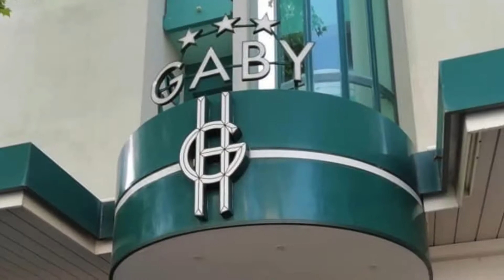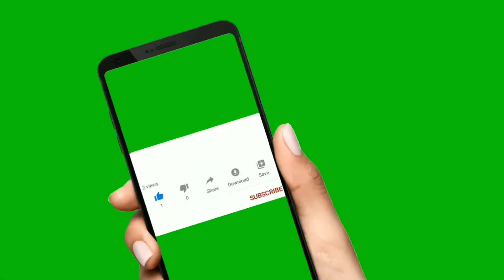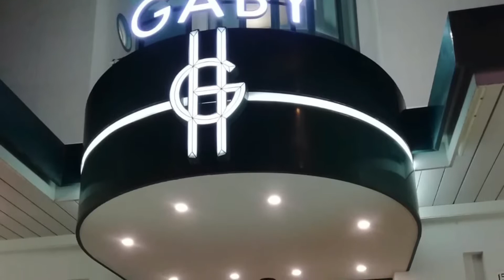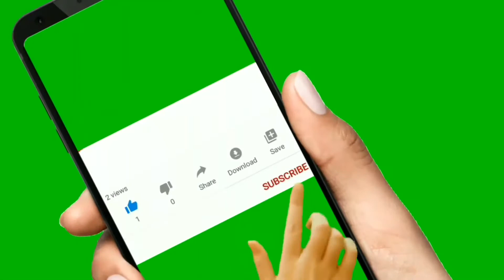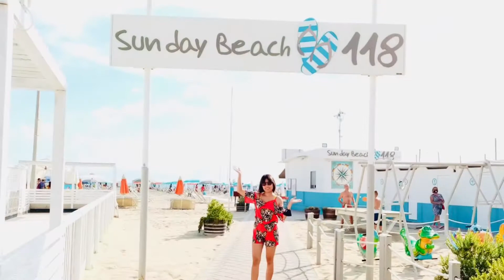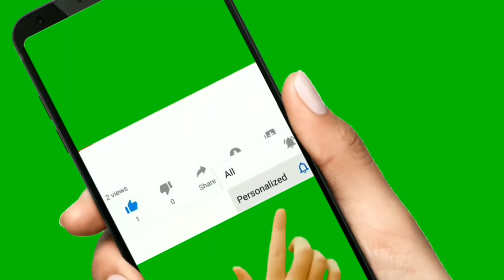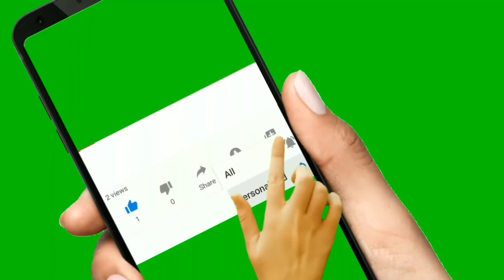SUMMER VACATION IN RIMINI 2020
Rimini is a city in the Emilia-Romagna region of northern Italy and capital city of the Province of Rimini. It sprawls along the Adriatic Sea, on the coast between the rivers Marecchia (the ancient Ariminus) and Ausa (ancient Aprusa). It is one of the most notable seaside resorts in Europe with revenue from both internal and international tourism forming a significant portion of the city's economy. The first bathing establishment opened in 1843. Rimini is an art city with ancient Roman and Renaissance monuments, and is also the birthplace of the famous film director Federico Fellini.

I'm so grateful that you are here today supporting me. I love you and I couldn't thank you enough. Godbless ❤️

Salamat nga pala sa mga taong nakasama ko dito.
John Patrick Calacal
Zane Calacal
Zandrei Calacal
Nonie Calacal
Lorna Calacal
John Edward Calacal
Catherine Calacal
Jhedrin Calacal
Jhaeden Calacal
Hector Mendoza
Grace Mendoza
Christine Mendoza
Hazel Mendoza
Recy Buan
Lherma Buan

I-check ang box at panoorin ang libreng video. Goodluck! Thank you and God bless💖